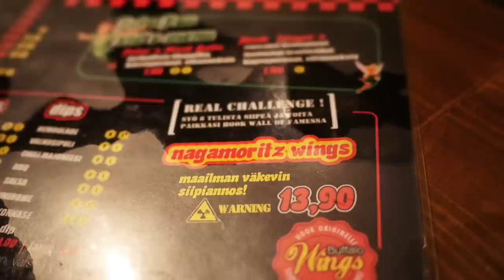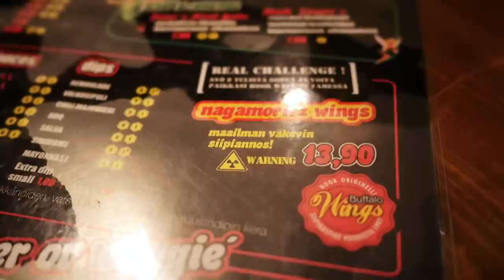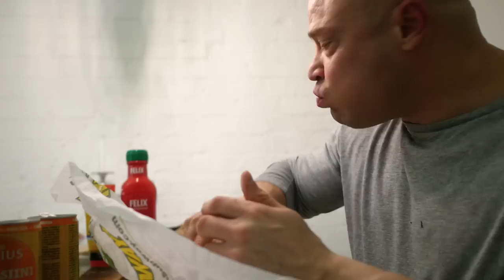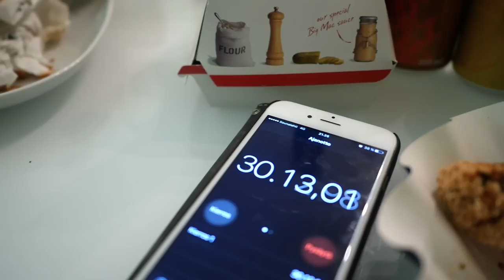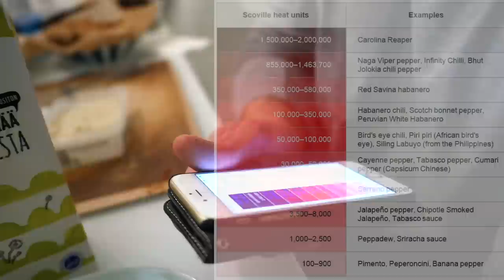FAST FOOD HAASTE - 10 000 KCAL 30 MINUUTISSA - POMMIJUUSO VS. MAAILMAN TULISIMMAT SIIVET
Tankkauspäivä! Pöytä notkuu mättöruuasta, kun poijjaat yrittävät selvitä 30 minuutissa yli 10 000kcal syömishaasteesta. Tuliko fast food wall vastaan? Selättikö Pommi-Juuso maailman tulisimmat siivet?

KUVAUS/EDITOINTI - Veera Grönlund